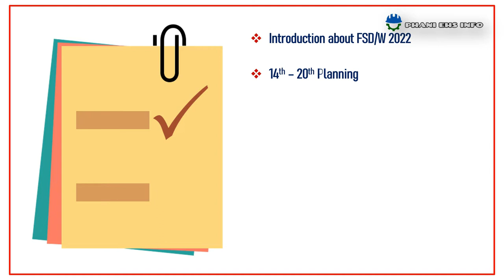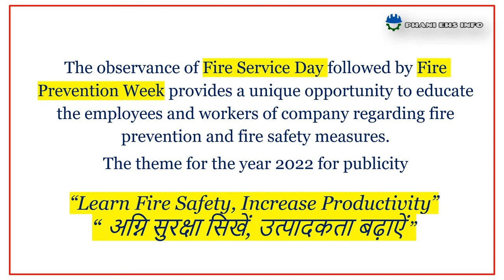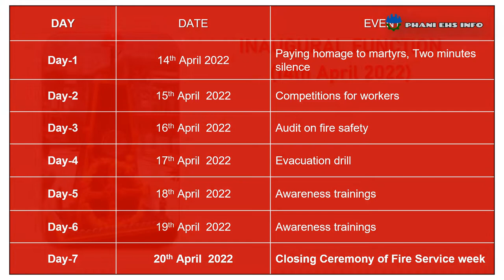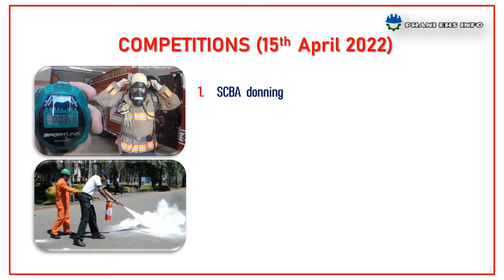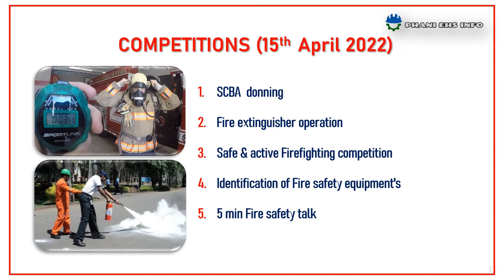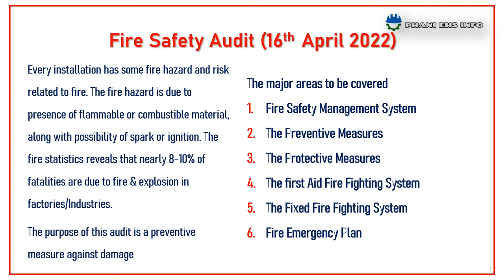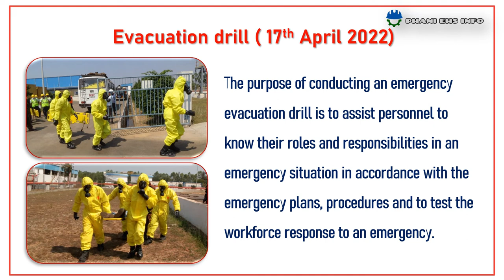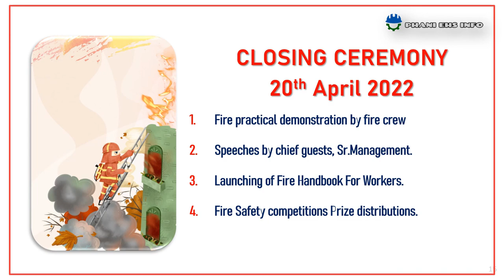Fire service day / week 2022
Fire service day / week campaign overview telugu